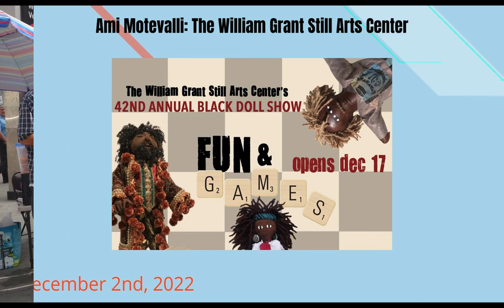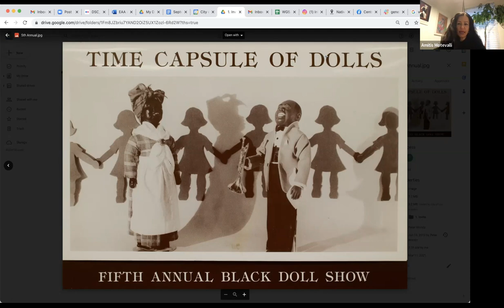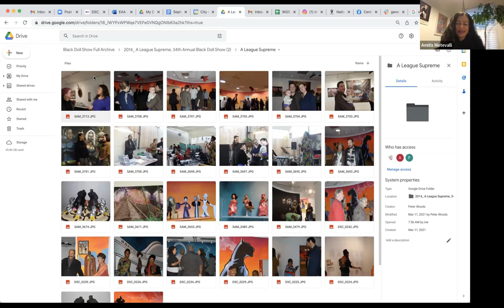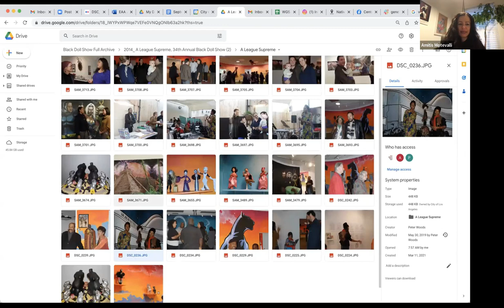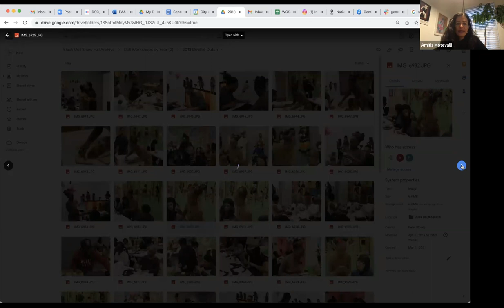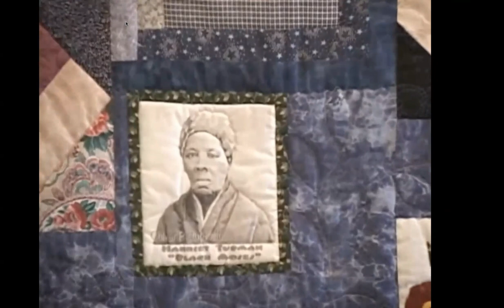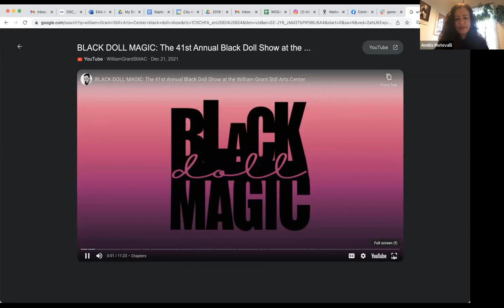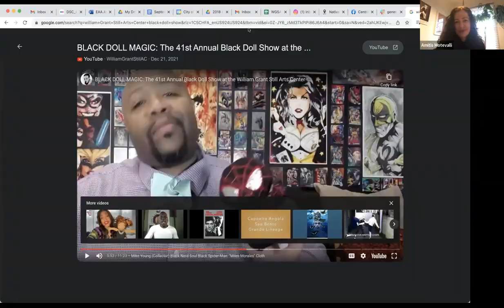12.02.22 Ami Motevalli: The William Grant Still Arts Center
Join us for a discussion on the history of The William Grant Still Arts Center in Los Angeles, and a preview of this year's annual exhibition featuring dolls, games, quilts and multi-media art.

Join the conversation with our speaker:

Amitis Motevalli is the director of the William Grant Still Arts Center, a multi-arts exhibition and educational space focusing on community histories and broadening canons through the arts. The William Grant Still Arts Center is a facility of the City of Los Angeles, Department of Cultural Affairs. Amitis is also a multimedia artist born in Iran. Within her practice as an artist, she explores the culture and survival of people living in poverty, conflict and/or war. Her experience as a trans-national migrant is foundational in her work. Motevalli is invested in research, collaboration, and the potential of art to expand thought.

for more enlightening information and lively discussion!